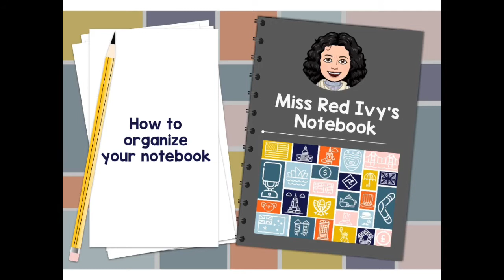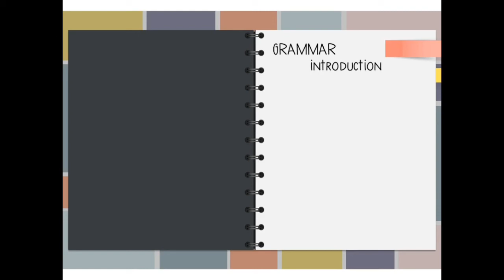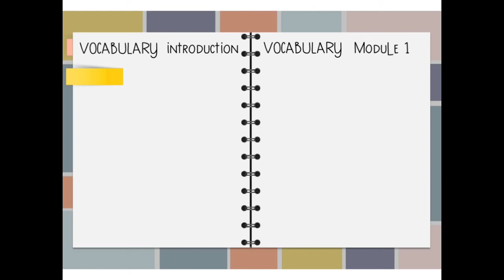Cómo organizar tu cuaderno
En este vídeo os explico cómo organizar vuestro cuaderno de una forma efectiva.